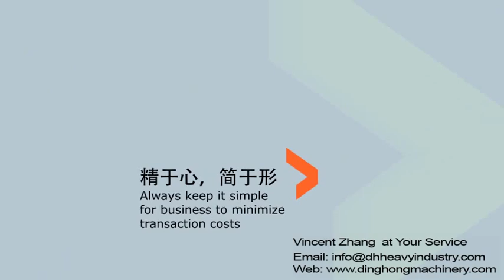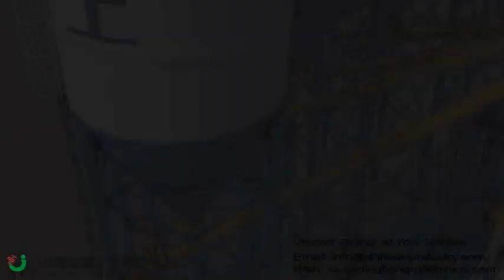The Video for Concrete Batching Plant and Stabilized Soil Mixing Station 0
The short video for the introduction for the working process for our products of Shandong Dinghong Heavy Industry: Concrete Batching Plant and Stabilized Soil Mixing Station.
Vincent Zhang at your service
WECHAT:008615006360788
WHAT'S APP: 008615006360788